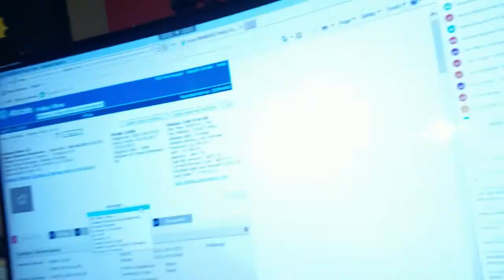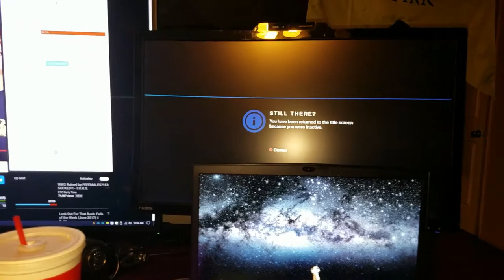Year 3 Week 47 " Fidget Spinner MADNESS!"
Year 3 Week 46 " A Electrifying Week" So much time has passed since the first video and day ! Thanks to everyone who has been watching!